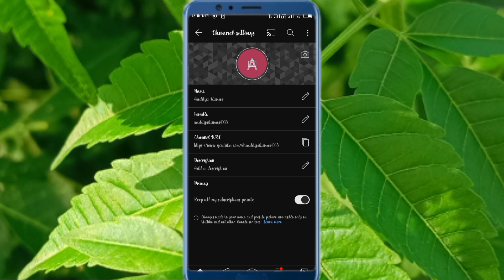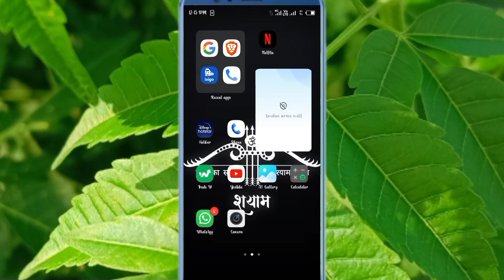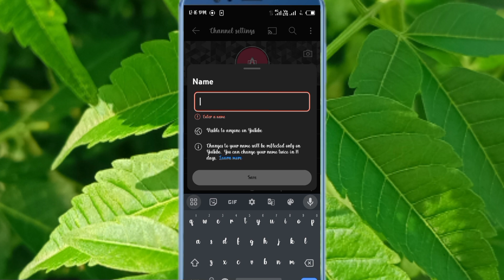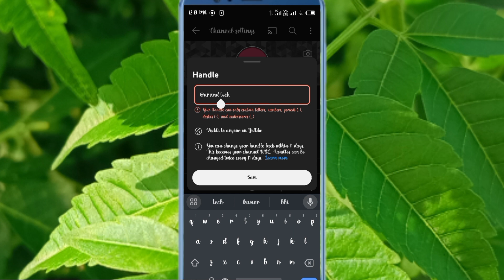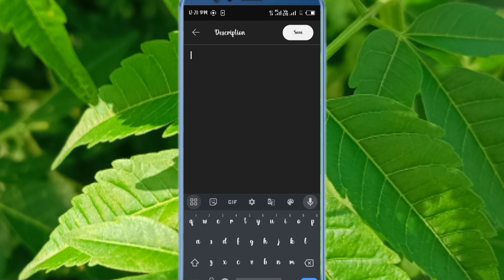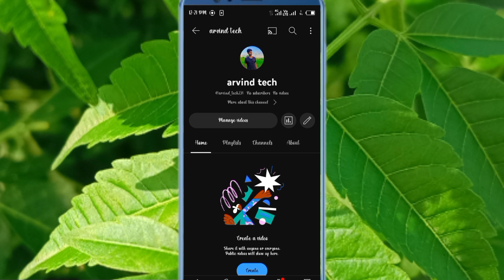खुफिया तरीका YouTube Channel Banana | Channel Kaise Banaye | Youtube Channel Banane Ka Sahi Tarika ?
खुफिया तरीका YouTube Channel Banana